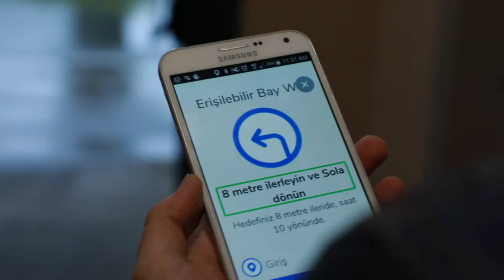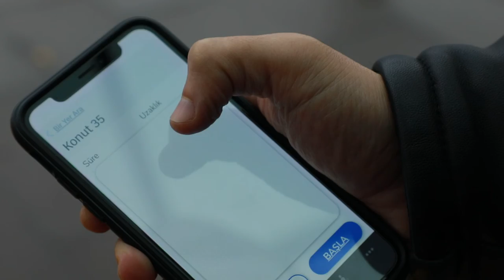İBB, Görme Engelli Vatandaşların İçin Telefon Uygulaması Geliştirdi